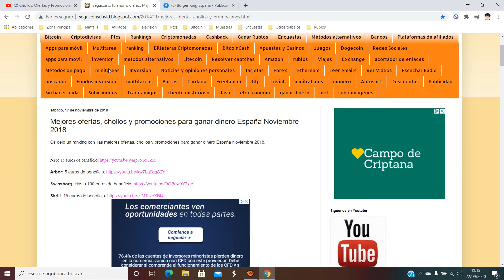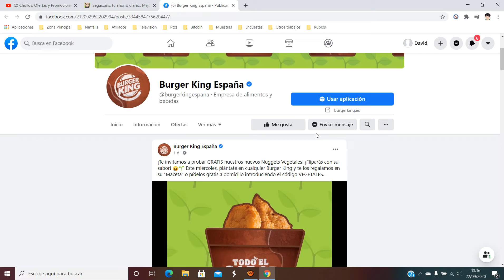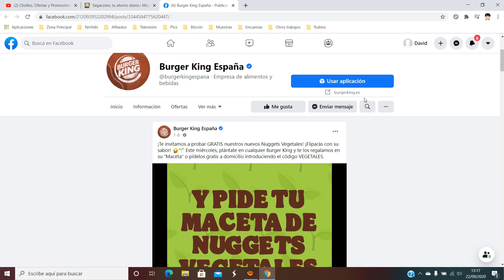🍔 ¡Gratis Maceta Nuggets Vegetales Burguer King 23 Septiembre 2020! | Ofertas, Cupones y Descuentos🍔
🍔 ¡Gratis Maceta Nuggets Vegetales Burguer King 23 Septiembre 2020!

¡Te invitamos a probar GRATIS nuestros nuevos Nuggets Vegetales! ¡Fliparás con su sabor! 🤤🌱 Este miércoles, plántate en cualquier Burger King y te los regalamos en su “Maceta” o pídelos gratis a domicilio introduciendo el código VEGETALES.